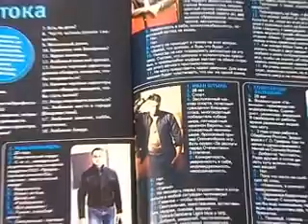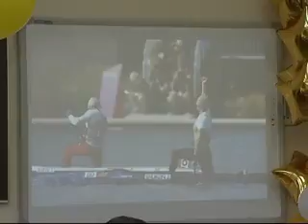Бронзовый заезд Ивана Штыль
Фильм о лучшем спортсмене Приморского края - 2012 » ГТРК -Владивосток- - Вести- Приморье - Новости Владивостока и Приморского края